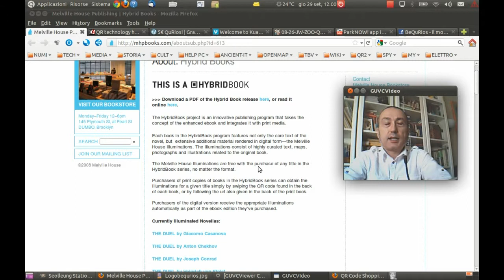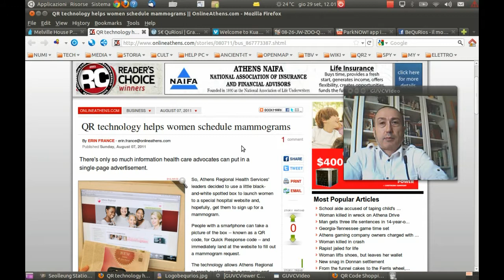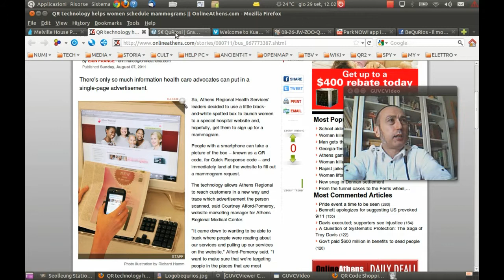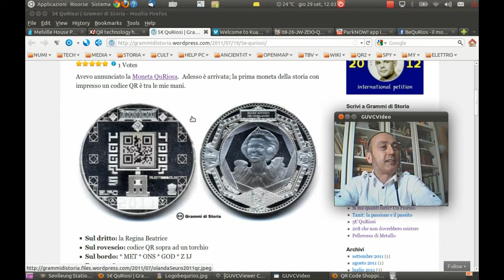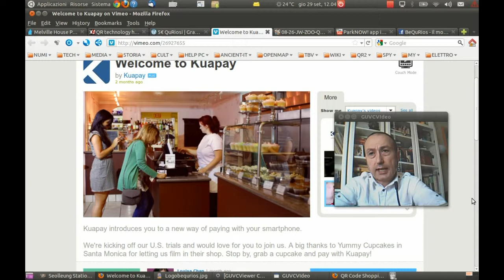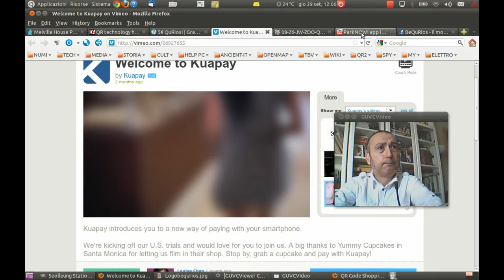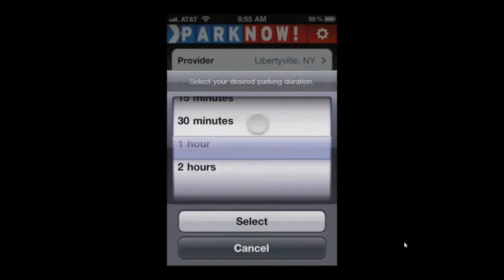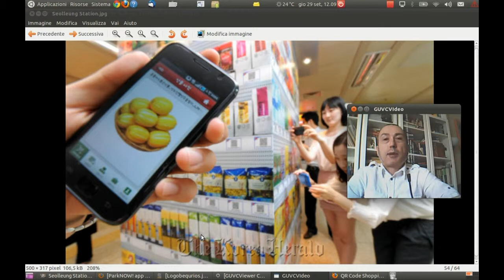TG QuRioso 4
4a edizione del Tg QuRioso notizie dal mondo dei codici QR
in questo numero:

1) La Melville House editore di Brooklyn lancia il concetto degli
HybridBook. Un QR posto sulla quarta di copertina permetterà al lettore
di accedere a dei contenuti extra chiamati "Illuminazioni"
E' il book-e proposto da GeoFilm Roma - il libro

2) Un QR su riviste e poster permette alle donne della Georgia (USA) di prenotare una mammografia direttamente dallo smartphone

3) i 5€ QuRiosi: la prima moneta della storia con un QR stampato sopra

4) fare pagamenti attraverso il cellulare via QR. Una volta registrati al
sistema viene creato un codice QR associato al proprio sistema di
sistema basta mostrare al lettore della cassa il codice QR personale, sullo
smartphone appaiono i dati della transazione da fare ed il pin da inserire
per autorizzarla.

5) Le Poste Canadesi raccolgono i feedback degli utenti con i QR. Sono
stampati nella linea a terra che delimita la fila, sulle pareti oppure su
appositi fogli di carta strappa e porta via. Li scansioni con lo smartphone
ed accedi al sito mobile dove puoi esprimere il tuo giudizio/rating e
lasciare i tuoi commenti

6) Nel Maryland il parcheggio si paga con i QR. Ogni singolo posto è
identificato da un codice che evita errori umani e permette direttamente
l'accesso ai sistemi di pagamento

7) Corea del Sud. Acquistare cibi per la cena da una vetrina cartacea installata nella metropolitana. Tutti i prodotti sono esposti con delle immagini e con dei QR che permetteno di accedere all'acquisto online